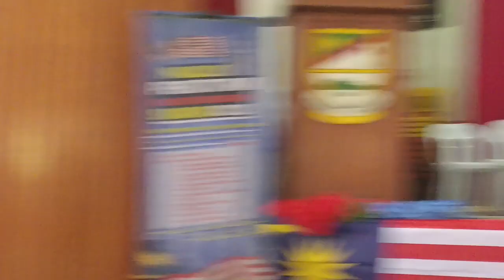Hari Kemerdekaan SaKuRa 15 September 2023